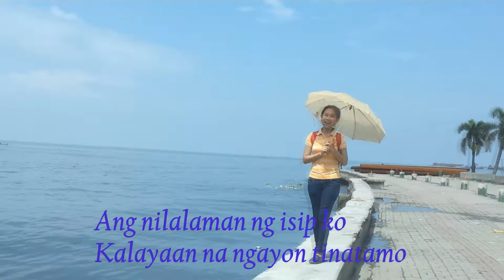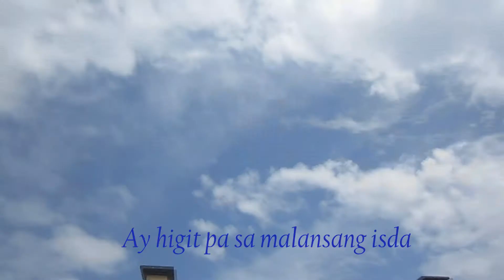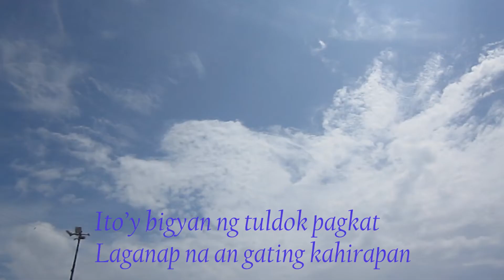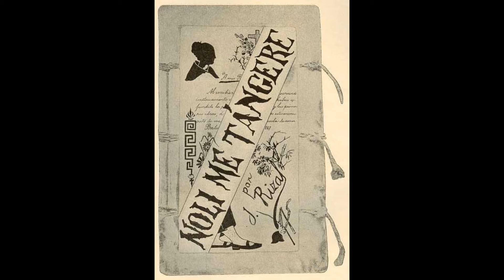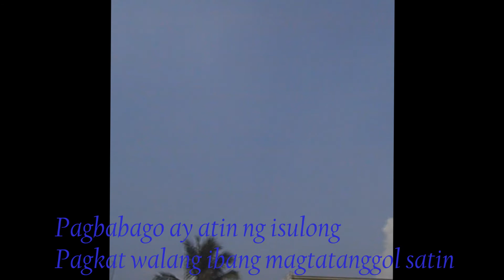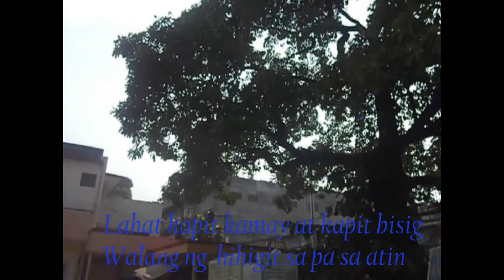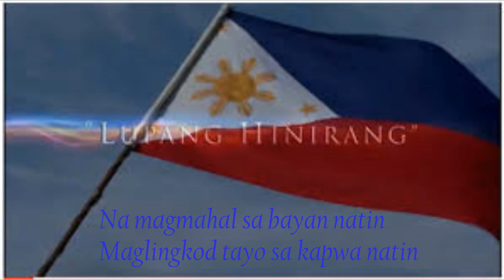JP RIZAL MUSIC VIDEO